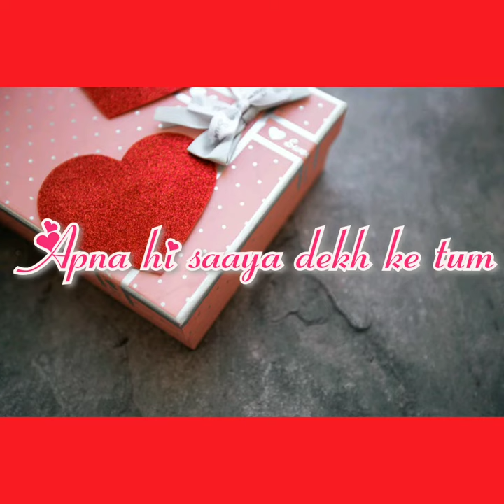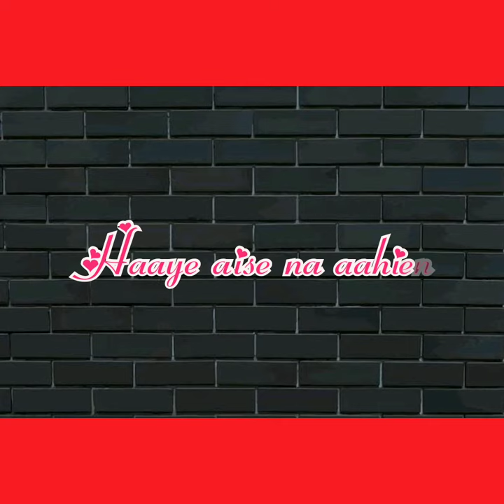O Mere Dil ke chain|By whistle king